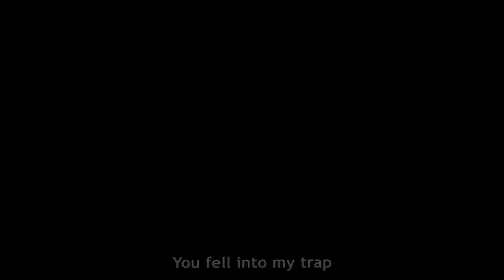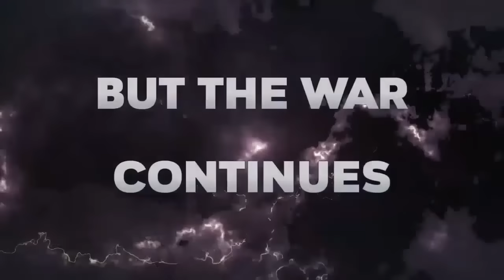Dragon Ball Super 2: Pelicula 2023 - "GOKU ES RECLAMADO POR LOS DIOSES"